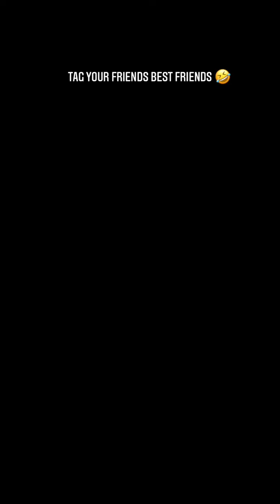सकल सुआर जैसी है ना आप का कपड़ा अच्छा है 🥰😂प्रैंक || TODAY BEST TIK TOK AND REELS PRANK FUNNY VIDEOS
सकल सुआर जैसी है ना आप का कपड़ा अच्छा है 🥰😂प्रैंक || TODAY BEST TIK TOK AND REELS PRANK FUNNY VIDEOS#comedy